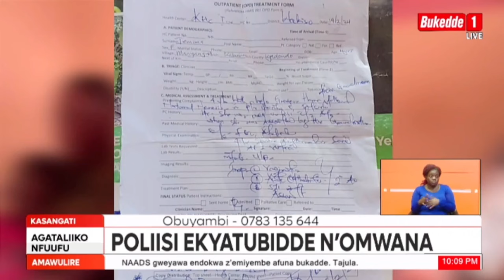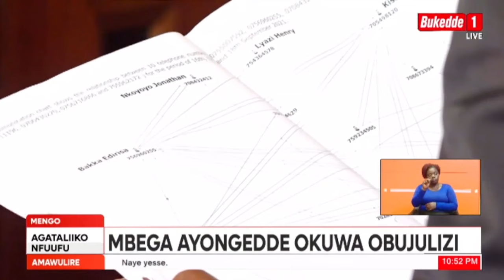POLOTI YEEBALEEBUUKANYA, ABOOLUGANDA BAKAABIDDE KU KKOOTI, OMUZZUKULU ASIBISIZZA JJAJJAAWE